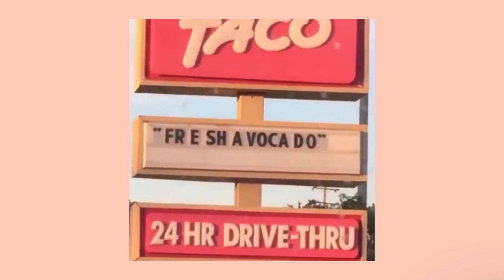MILEY CYRUS | POPTALK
Grab a drink and let's PopTalk...

Hello mes stars, après avoir fait la princesse de la pop, c'est au tour de notre idole d'enfance, Miley Cyrus, on espère que vous apprécierez célébrer sa carrière avec nous... on sera là tous les vendredis à 18h, donc n'hésitez pas à suggérer en commentaires quelles pop stars vous voulez voir ensuite...

liens en complément de la vidéo;